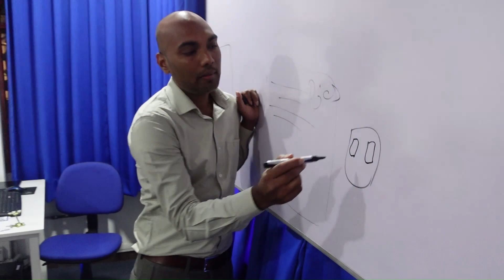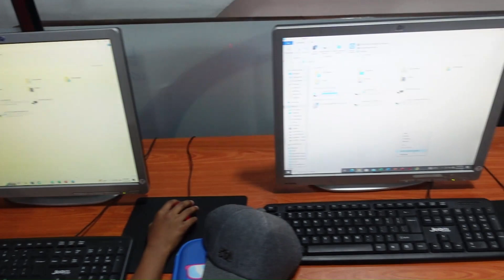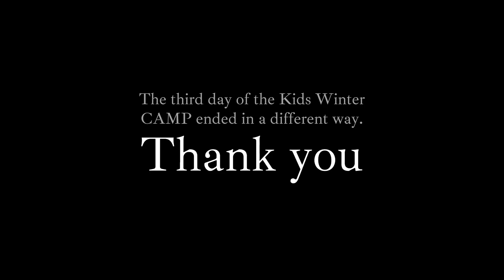LCL CAMPUS Kids winter Camp 3rd day